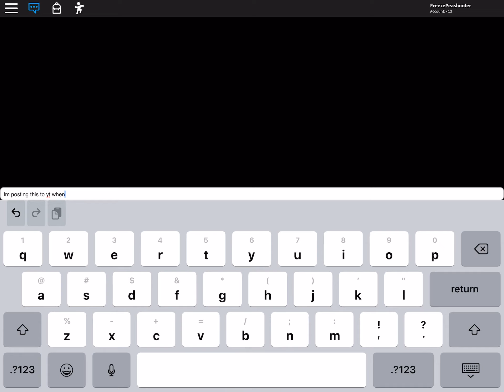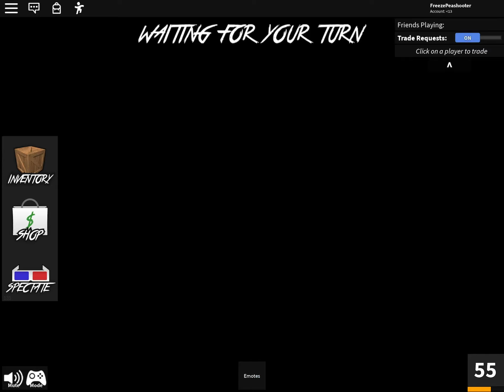HACKER IN MM2 PLEASE WATCH ROBLOX